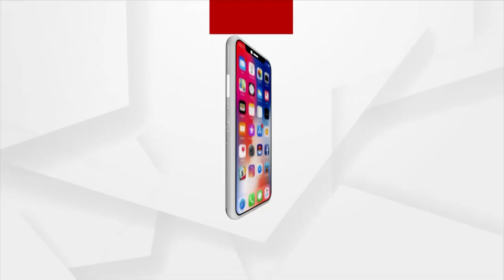କାନ ଖୋଲି ଶୁଣ ସରକାର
ଏ ଭଳି ନାରାବାଜି ଦେଇକରି ତହସିଲ୍ ଅଫିସକୁ ଘେରାଉ କରିବା ସହ ଦାବି ପତ୍ର ପ୍ରଦାନ କରିଛନ୍ତି । ସୁବର୍ଣ୍ଣପୁର ଜିଲ୍ଲା ତରଭା କୃଷକ ଅଧିକାର ମଂଚ ।